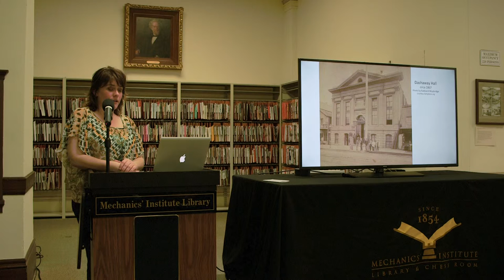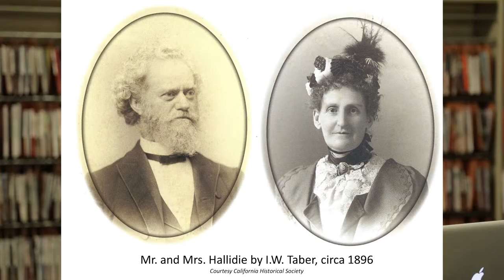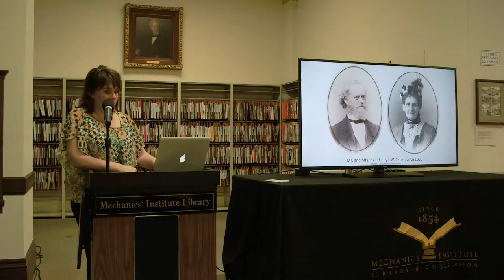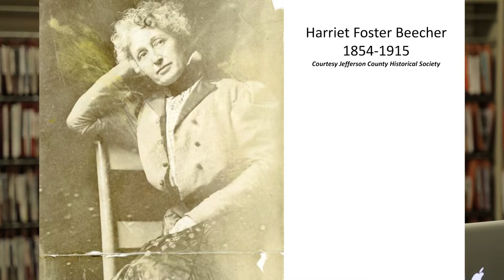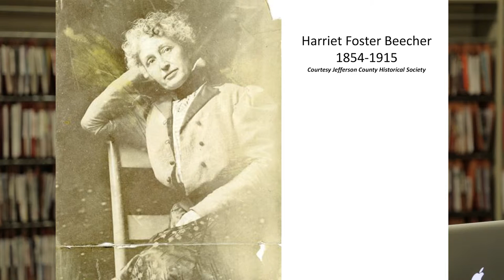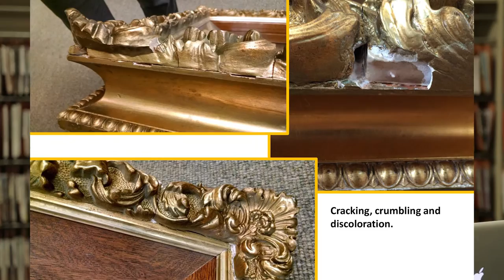The Unveiling of Andrew Smith Hallidie (Part 5 of 5)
A lecture by Taryn Edwards of the Mechanics' Institute.

You’ve seen his portrait hanging in Mechanics' Institute’s Library, you’ve ridden on a cable car, but what do you really know about Andrew Smith Hallidie? He arrived in California during the Gold Rush and quickly rose to meet the challenges of the frontier by using his gumption and father’s patented wire rope to build bridges, ore transportation systems, and most famously the San Francisco cable car. By the end of his life in 1900, Hallidie was a leader of the state’s industrial endeavors and a champion of the region’s libraries and educational institutions.